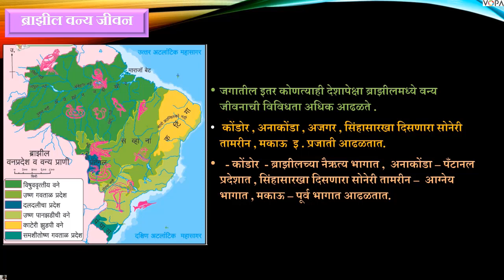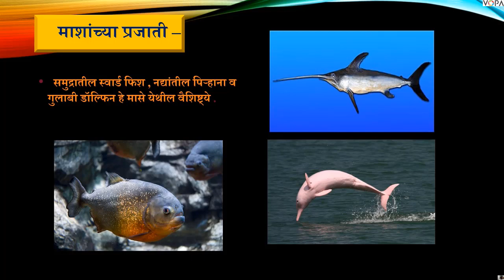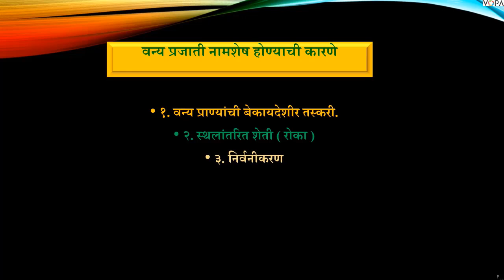10 वी | NTS | भूगोल | नैसर्गिक वनस्पती व प्राणी | V 3 | V-School